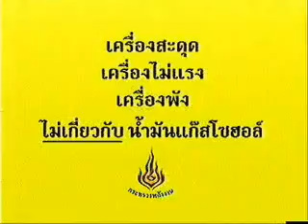โฆษณา กระทรวงพลังงาน ไม่เกี่ยว